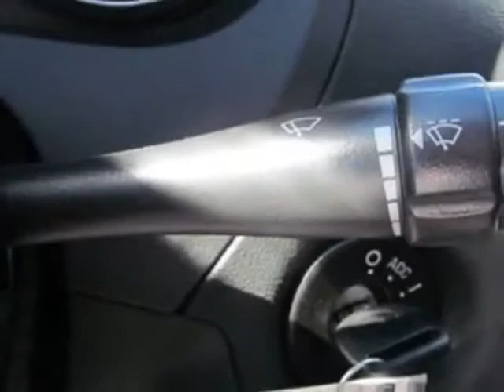2012 Chevrolet Malibu 1LT Sedan - Wilmington, NC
Jeff Gordon Chevrolet, Wilmington, NC - Chevrolet Malibu LT